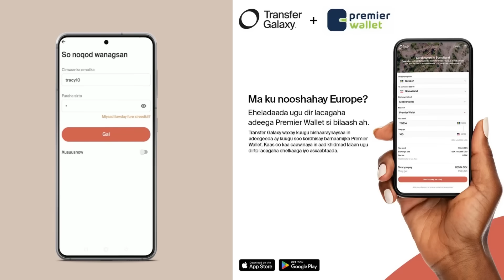DUMAROW RAGGA SIDA UDHAAMA PLEASE😂 | AROOSYADII BALAYAA RAGGA KAHAYSTA WLHI😂 | ISKAABULOY IS XALIYA